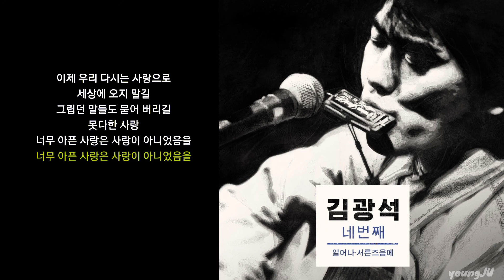[싱어게인2 33호] 너무 아픈 사랑은 사랑이 아니었음을 (김기태) + 김광석 원곡 ver.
[싱어게인2 33호] 김기태 - 너무 아픈 사랑은 사랑이 아니었음을
앨범_미발매곡 | 싱어게인2(Sing Again2) - 무명가수전 Episode.1 (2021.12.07)

김광석(Kim Kwang Seok) - 너무 아픈 사랑은 사랑이 아니었음을 (It's Not Love If It Hurts Too Much)
앨범 | 김광석 네번째 (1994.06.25)

가사 |
그대 보내고 멀리
가을새와 작별하듯
그대 떠나 보내고
돌아와 술잔 앞에 앉으면
눈물 나누나
그대 보내고 아주
지는 별빛 바라볼 때
눈에 흘러 내리는
못다한 말들 그 아픈 사랑
지울 수 있을까
어느 하루 비라도 추억처럼
흩날리는 거리에서
쓸쓸한 사랑되어 고개숙이면
그대의 목소리
너무 아픈 사랑은 사랑이 아니었음을
어느 하루 바람이 젖은 어깨
스치며 지나가고
내 지친 시간들이 창에 어리면
그대 미워져
이제 우리 다시는 사랑으로
세상에 오지 말길
그립던 말들도 묻어 버리길
못다한 사랑